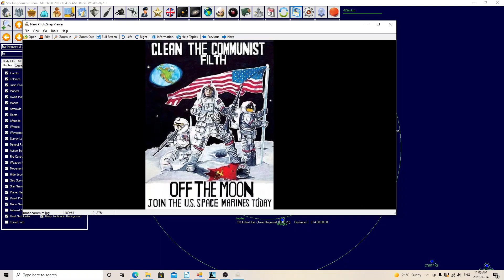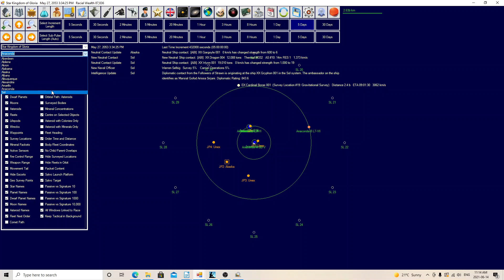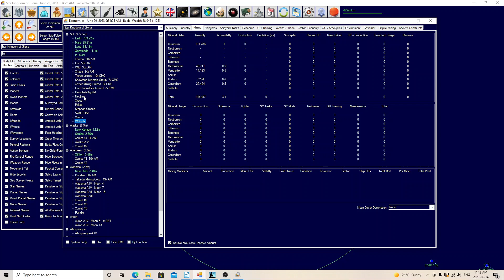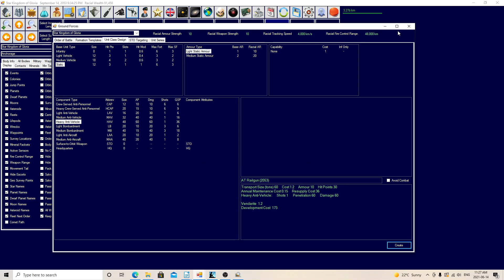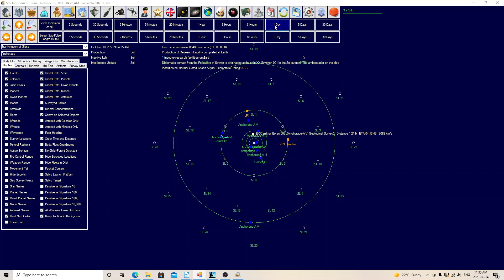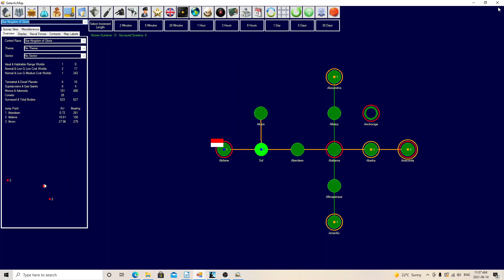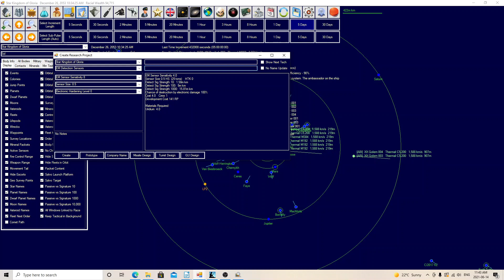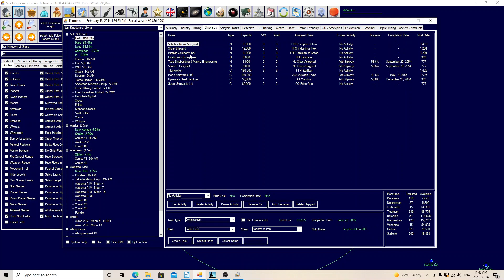Let's Play Aurora 4x C# Star Kingdom of Gloria: Episode 11 Foxhound-Class Cruisers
We finalize our first multirole cruiser design and while I'm definitely not happy with the compromises needed It will do for now.